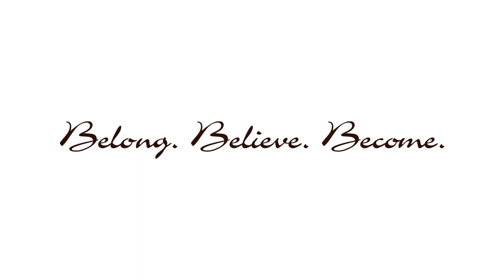2022 'Experience Whitefriars' primary school visit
Thank you to St Francis Xavier, Our Lady of the Pines, Holy Redeemer, Ss Peter and Pauls and St Anne's... we had such a wonderful time.